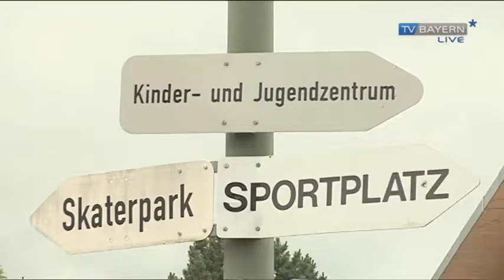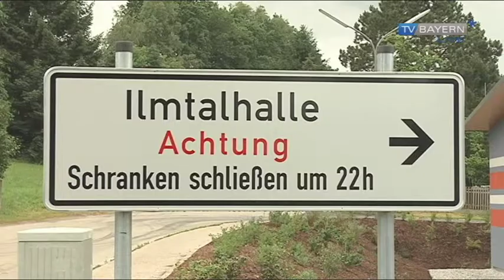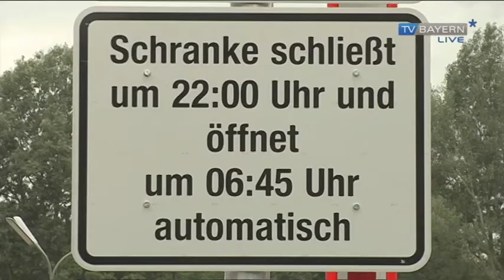Ilmtalhalle Reichertshausen - TV BAYERN LIVE*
Eine neue Sporthalle mit modernster Technik und unterirdischem Zugang